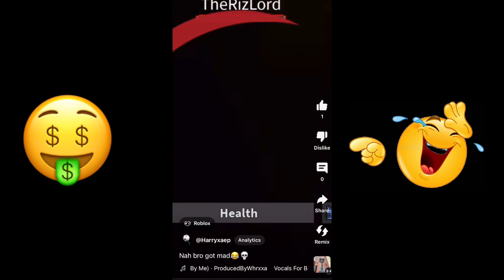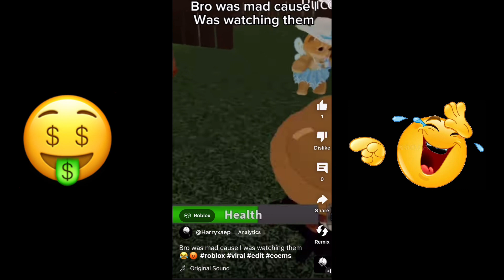450 Subscribers Special!🤑 (TY FOR ALL THE SUPPORT LATELY🙂)